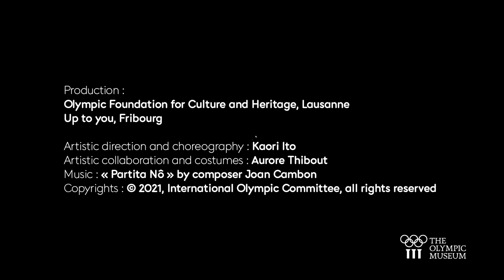In Between I | Kaori Ito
FR - Le Musée Olympique magnifie une double attente, celle de sa réouverture, celle de la célébration de son programme Tokyo 2020. Un temps entre deux dans lequel se glisse la superbe danseuse japonaise, Kaori Ito 💃🏻.
Regardez cette artiste interpréter le concept du MA qui, dans la pensée nippone, est l’espace qui sépare deux choses, deux moments et à partir duquel tout peut à nouveau émerger...Et de nous rappeler ainsi que les JO de Tokyo 2020 approchent à grands pas ! 🇯🇵

performances @kaoriitohime, costumes @aurore.thibout, music

EN - The Olympic Museum is already looking forward to reopening and to celebrating its Tokyo 2020 programme. In the meantime, we can enjoy the majestic stylings of Japanese dancer Kaori Ito 💃🏻.
Watch her interpret the concept of “ma”, a Japanese notion that refers to the space between two things, two moments, from which anything can re-emerge… A reminder that the Olympic Games Tokyo 2020 are fast approaching! 🇯🇵